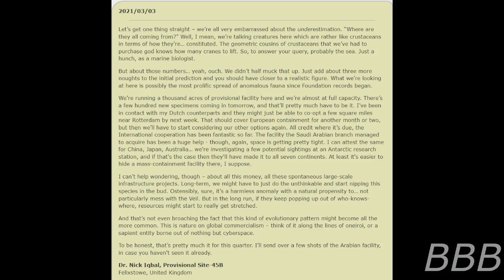SCP 5949 SEVENSEAS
SCP-5949 are giant crustaceans that have evolved to live alongside a commercialist economy. You'll know why soon enough.